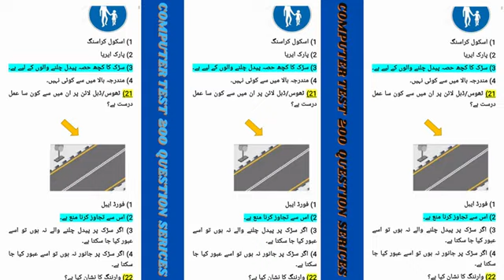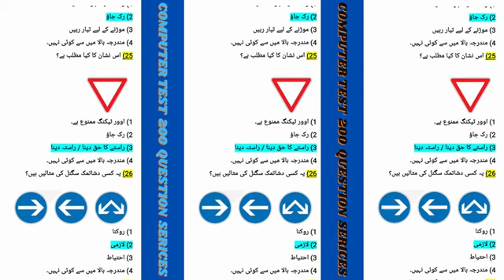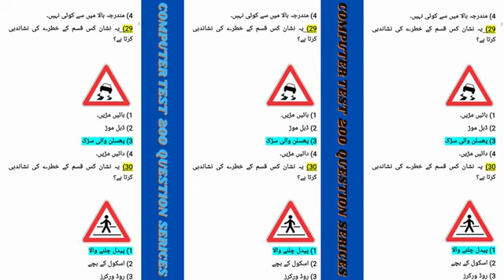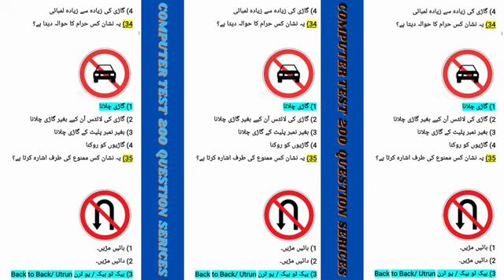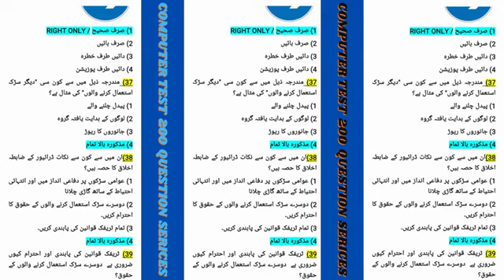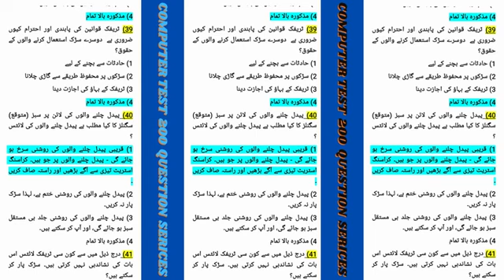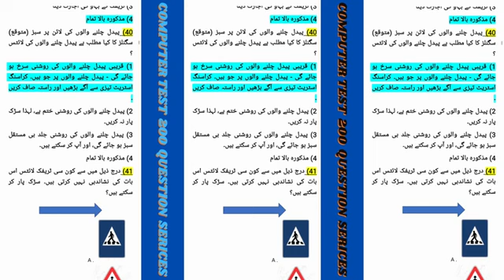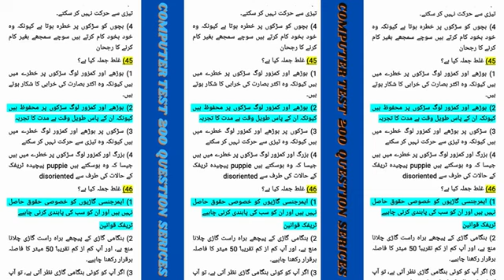Dallas School Saudi Arabia computer test 2